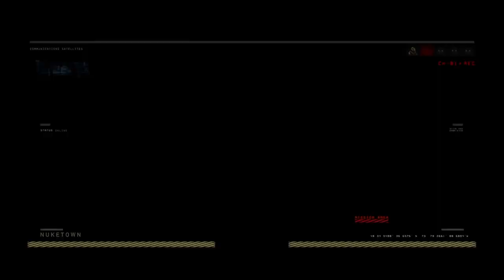Call of Duty®: Black Ops 4 psn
Fun, may catch up on